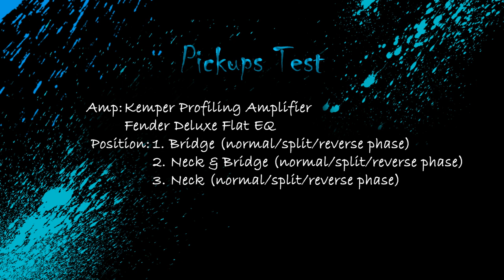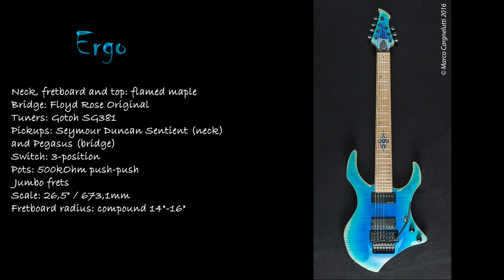Ergo by Marco Cargnelutti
The concept that inspired the Ergo is -as its name suggests- total ergonomy: its shape is designed to fit the player’s body in every position, and the guitar is perfectly balanced even when the player is standing. The neck profile has a shape halfway between the classic C-shape and the modern D-shape, without the typical “edge” of the D-shape. The fretboard radius is compound, from 12” to 16” and has jumbo frets installed, that means comfort and speed. The choice of a long scale fretboard (26,5” / 673,1mm) was made to improve speed when playing from 12th fret to 24th fret, and to increase string tension. The set-thru neck ensures the longest sustain and easy access to the last frets.
The carved top gives the optimum angle between the neck and the body. Even switch and pots position was studied to be easy and fast to reach, but at the same time they don’t interfere with wide strumming.
The Ergo has only two types of wood: european ash for the body and flamed maple for all the rest!
The bridge is an Original Floyd Rose, chosen for its flexibility and tuning stability.
The Ergo has two humbuckers, Seymour Duncan Sentient (neck) and Pegasus (bridge), both splittable and phase-reversible due to a couple of 500k push-push pots, that combined with a 3-way switch (easy and fast to control) gives a wide range of different tones.

Song, test and guitar's design by Davide Martina

Ergo guitar by Marco Cargnelutti Violin and Guitar Maker

Graphics by Scribič

Intro by Giacomo Angelozzi

All tracks were recorded with Ergo Guitar, Kemper Profiling Amplifier, Vitamina C Clables, M-Audio 1814, Elixir strings, Dunlop John Petrucci picks and Essetipicks.